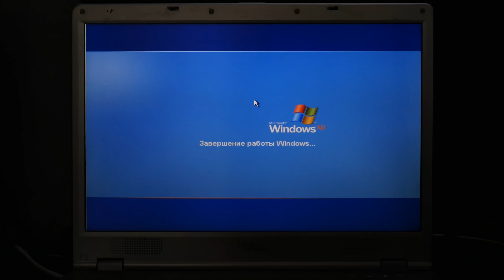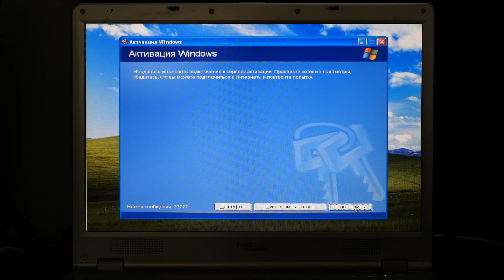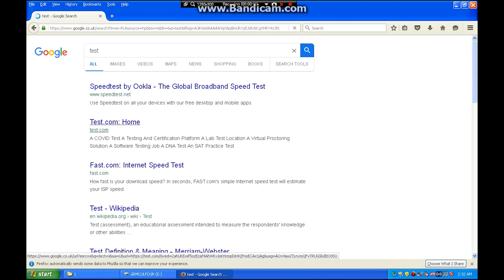Возможно ли активировать Windows XP в 2025 году?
Описание Возможно ли активировать Windows XP в 2022 году? На старом ноутбуке Windows XP стала просить активацию. В данном видео, я проверю, активируется ли Windows XP через телефон или интернет.